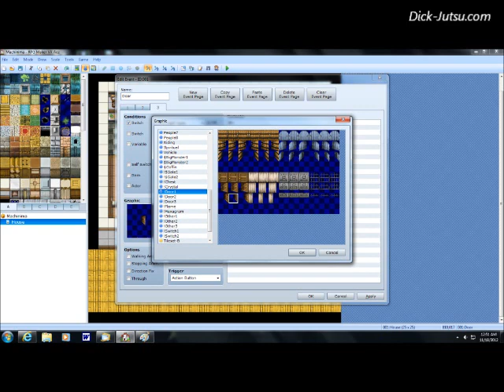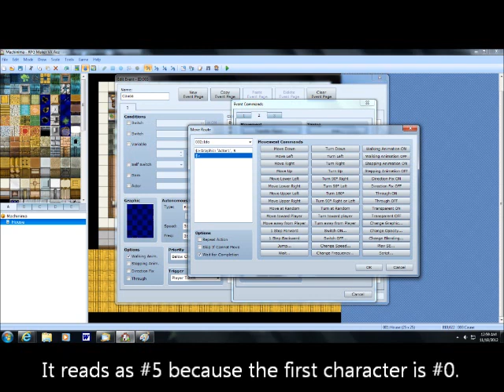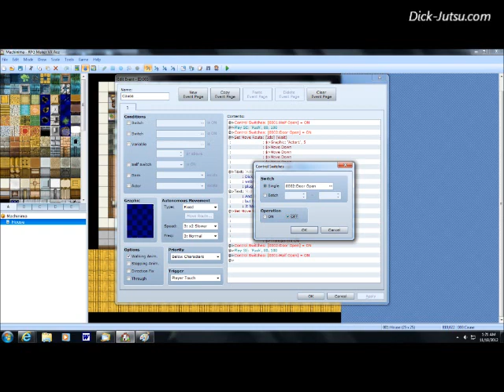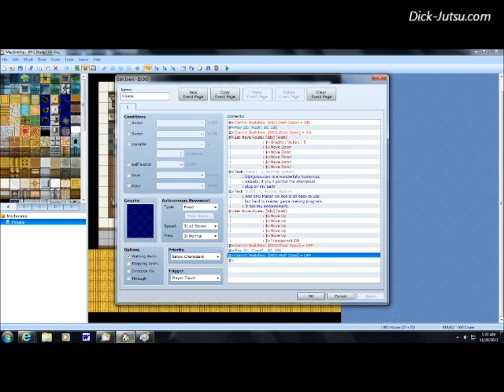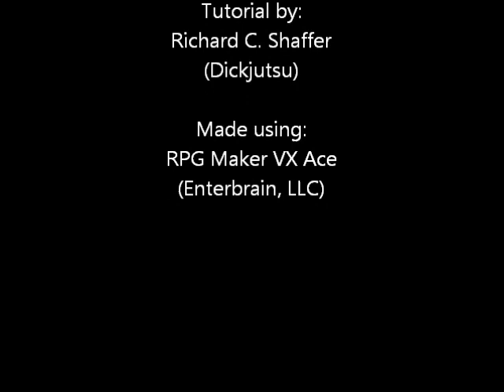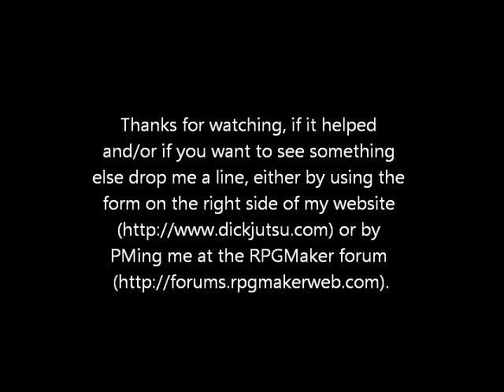RPG Maker VXA Tutorial: Doors 'n Such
Thanks to a question on the RPG Maker forums I figured, since I'd had similar trouble when I was first starting out, that I would make a tutorial showing how to make a character walk through a door and disappear behind it again.  This covers making a door open and close and some tips on NPC interaction.

Thanks for watching, if it helped and/or if you want to see something else drop me a line, either by using the form on the right side of my or by

This was made utilizing RPG Maker VX Ace, property of Enterbrain, LLC and is intended to inform and teach.

Update: In response to a request on making portal-doors to go from one map to another, I created this video